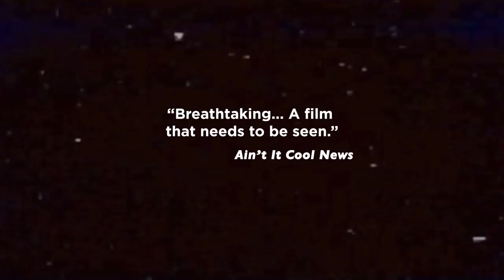Animated Docs are Underrated! (Including PIECE BY PIECE Review)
Today in honor of the new film PIECE BY PIECE we are talking about the history of animated documentaries and which ones you should check out